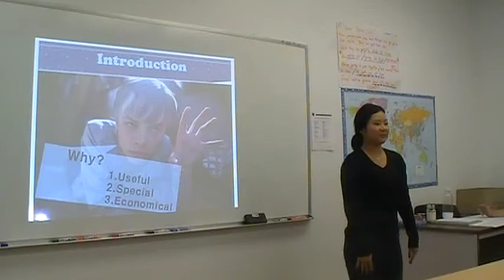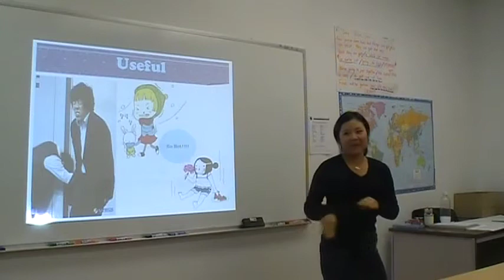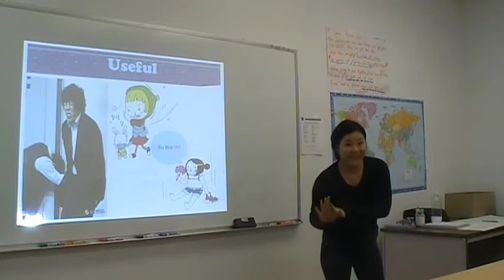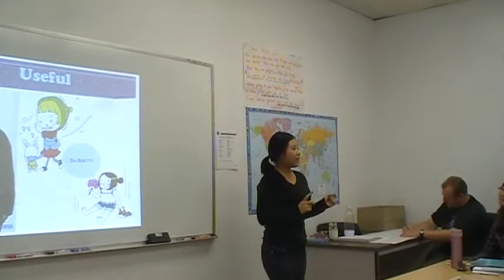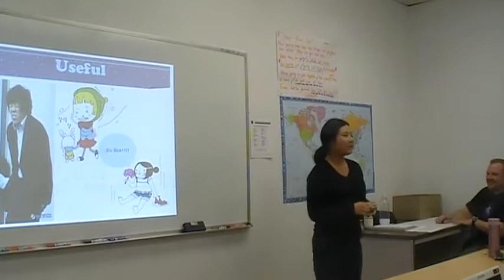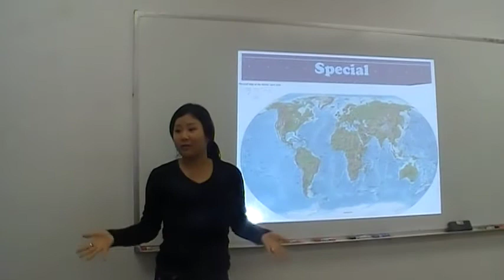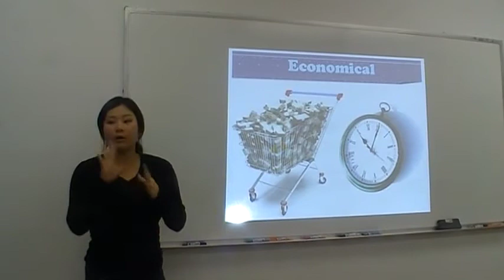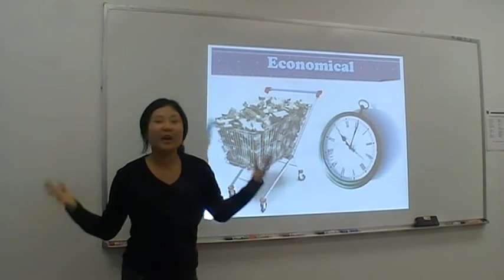Stephania Informative 2 PM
Informative speech #2!